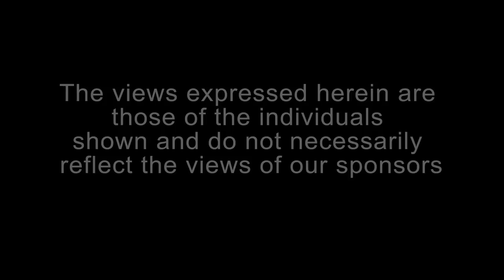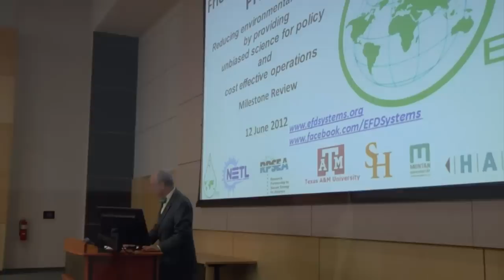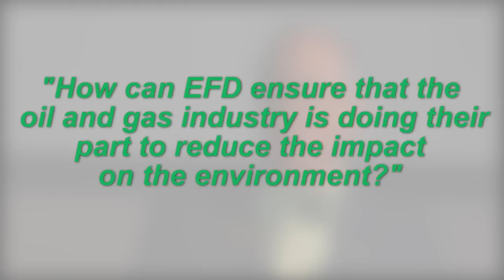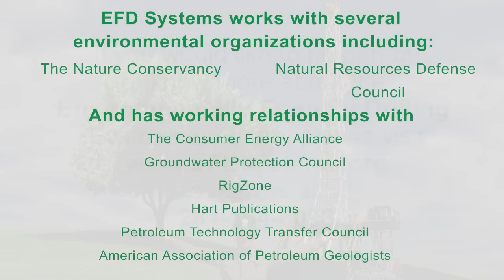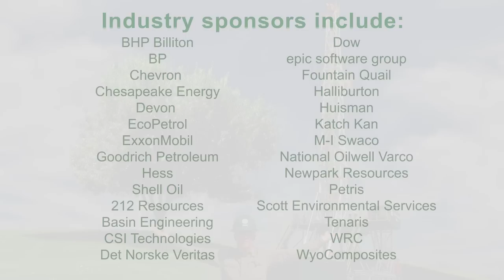Environmentally Friendly Drilling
The Environmentally Friendly Drilling (EFD) program addresses new low-impact technologies that reduce the footprint of drilling activities, light weight drilling rigs with reduced emission engine packages, on-site waste management, site access, systems to fit the needs of specific development sites and provides stewardship of the environment, and education.